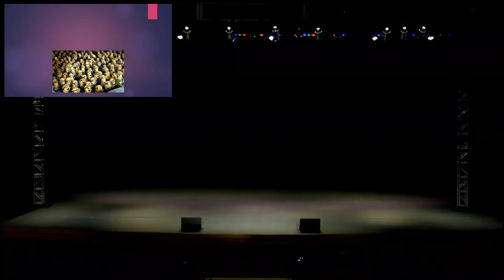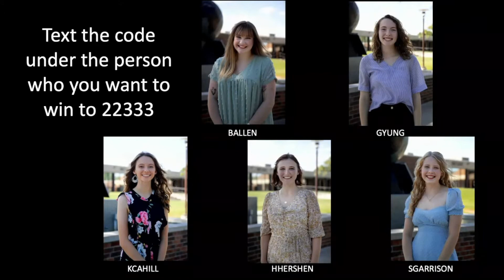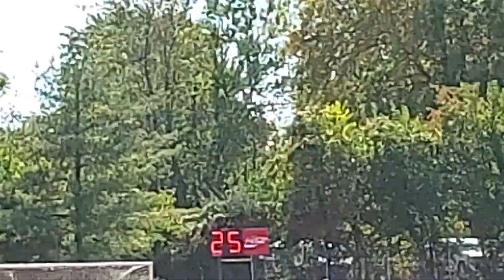Spirit Chapel | SBU Homecoming 2022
Hey guys! Welcome to Spirit Chapel from Southwest Baptist University! I'm your host, Jacob Fuller! We've got a lot in store for y'all! This video covers all of what happened in Spirit Chapel and Homecoming. I hope y'all enjoy the video! :D

00:00:00 - Welcome to Spirit Chapel 2022!
00:01:11 - Mariojacob7red Studios
00:01:34 - SBU's Spirit Chapel Livestream
00:03:13 - Audio Starts Working
00:04:11 - Leslie & Landen South
00:08:45 - Plaster & Meyer
00:13:31 - Off Campus
00:15:58 - Woody-Gott
00:20:54 - Beasley & Landen East
00:25:40 - Homecoming Court
00:32:11 - Voting Time!
00:35:30 - Spirit Chapel Winners!
00:37:29 - Homecoming Winners!
00:44:23 - Homecoming King and Queen of 2022!
00:45:33 - Which dorms won all of Homecoming 2022? Let's see! :D
00:47:51 - Thanks for Watching Everyone! :D

Creator: ??
Song: Wii Sports Resort Theme EDM Remix
Link: ??